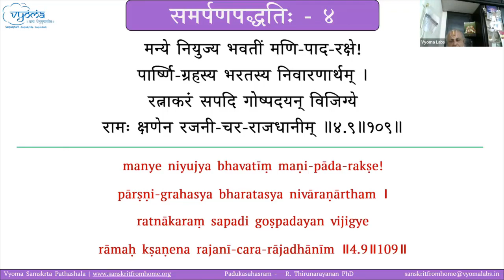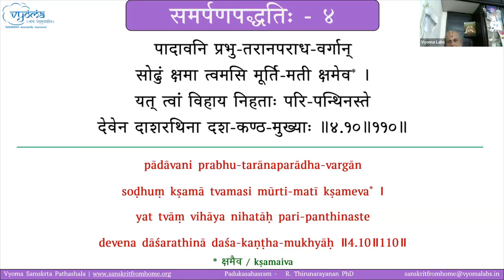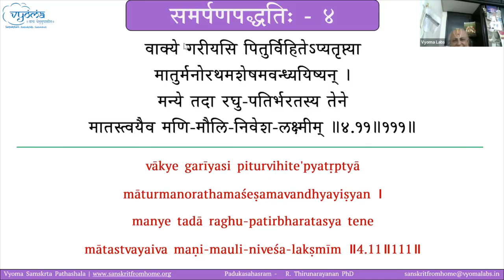36 | Verses 9 to 11 | Paddhati 4 | Sri Vedantadeshika's Padukasahasram | R.Thirunarayanan Ph.D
Verses 9 to 11 of the 4th Paddhati (Samarpana Paddhati) in Padukasahasram have been done in this video.